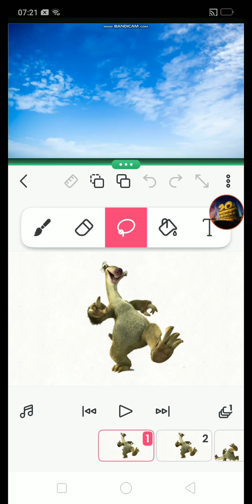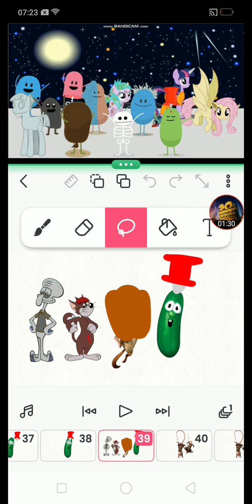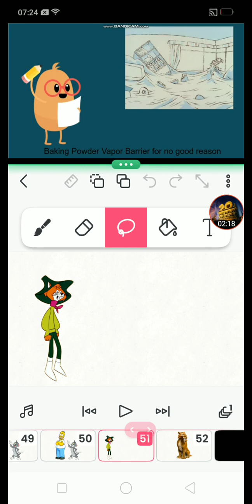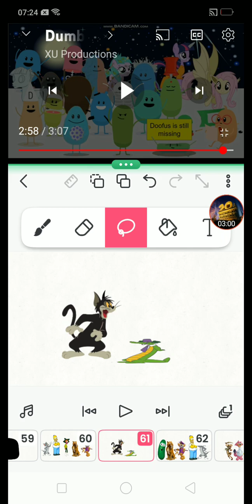Dreadful Ways to Die Different Beyond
TCF, UP, PP, HB, WB